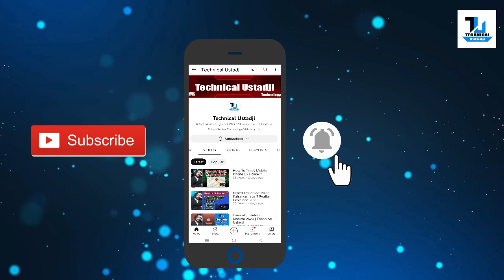Kali Linux Hacking Tutorial | What is Kali Linux | Fully Explained Kali Linux?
Asslam - o - Aliykum Dosto, is video mein maine aapse Kali Linux ke baare mein baat ki hai, aap sabhi ne shayad Kali Linux ke baare mein suna hoga, aur yeh bhi suna hoga ki yeh Hacking ke kaam aata hai. Kali Linux ke Hacking kar sakte hai? Toh aaj maine aapse is video mein yahi baat ki hai ki Kali Linux kya hai? Yeh Hackers ke beech itna popular kyu hai? Kali Linux se kya kya kaam kar sakte hai? Aur kya aap bhi Kali Linux ko kaam mein le sakte hai ya nahi? Mujhe umeed hai ki Kali Linux ke baare mein yeh video aapko pasand aayega.

About : Technical Ustadji is a YouTube Channel, where you will find technological videos in Udu/Hindi, New Video is Posted Everyday :)